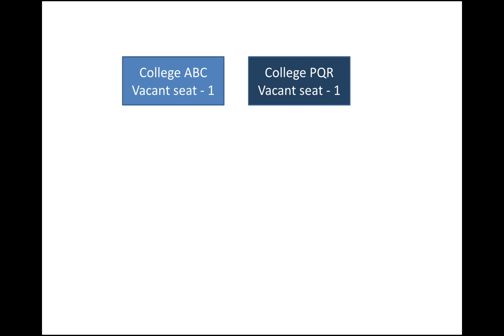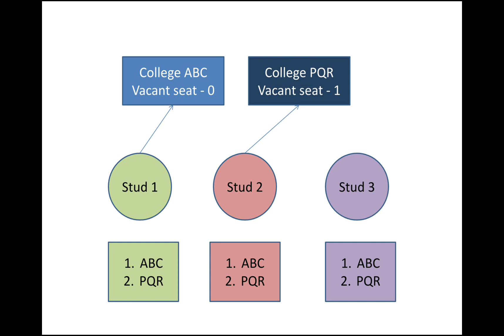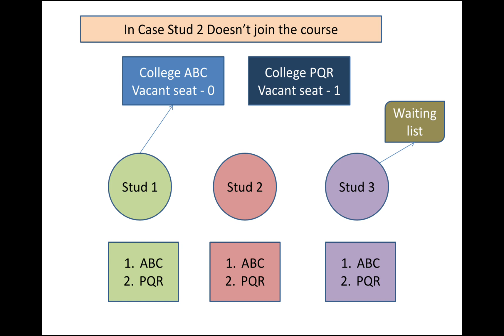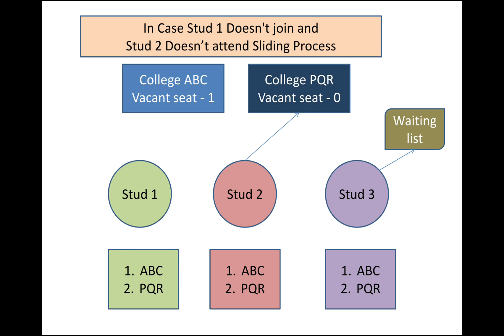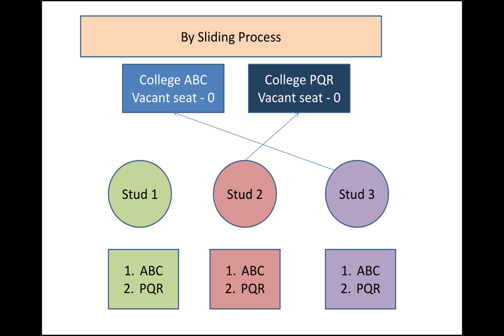TNAU 2019 | ABOUT SLIDINIG PROCESS | தமிழ்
TNAU 2018 - RANK AND SEAT ANALYSIS :    • TNAU 2019 | GENERAL COUNSELING RANK LIST A...
TNAU 2018 - RANK AND SEAT ANALYSIS :    • TNAU 2018 | ONLINE COUNSELING | GENERAL IN...
TNAU 2018 - LAST YEAR MINIMUM CUTOFF :    • TNAU 2018| AGRICULTURAL UNIVERSITY | LAST ...
SCOPE AND JOB OPPORTUNITIES in BSC AGRICULTURE :    • AFTER PLUS 2 | SCOPE AND JOB OPPORTUNITIES...
ALL INDIA ENTRANCE EXAM FOR AGRICULTURE COURSE :    • ICAR | ALL INDIA ENTRANCE EXAM FOR AGRICUL...
TNAU 2019 - COLLEGES AND COURSES & TOTAL NO. OF SEATS :    • TNAU 2019 | AGRICULTURAL UNIVERSITY ADMISS...